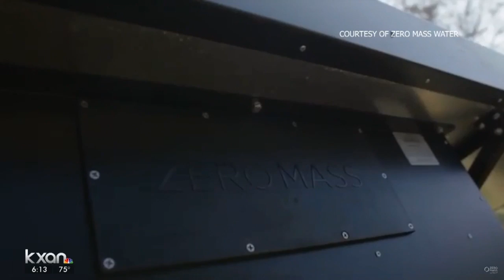Machine that pulls water from the air coming to North Texas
Technology known as 'zero mass water' that will create water out of the air could soon be coming to North Texas.